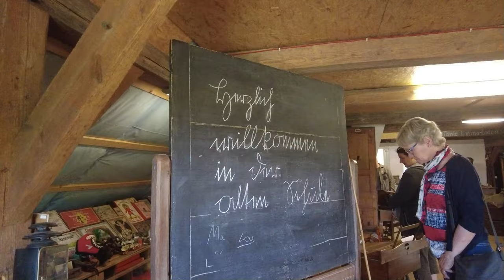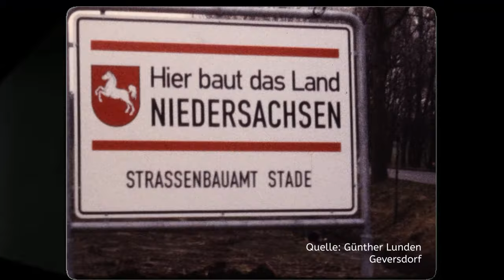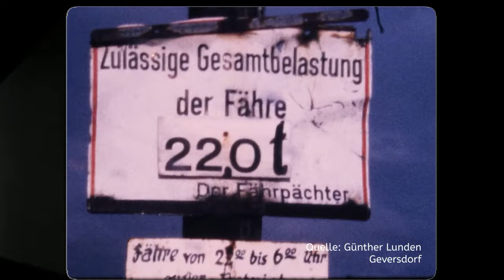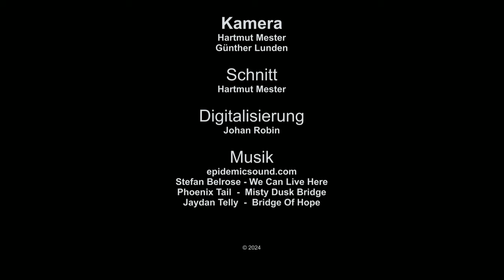🔴 Fähre Geversdorf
Die Zeit der Fähre Geversdorf - Itzwörden endete 1988. Eine moderne Klappbrücke ersetzt seitdem die unvergessene Fähre.  Historische Super8-Aufnahmen und aktuelle Bilder geben einen kleinen Einblick in die Geschichte der Fähre.